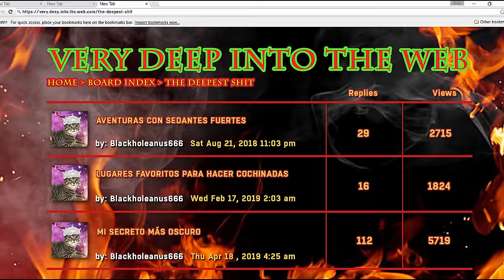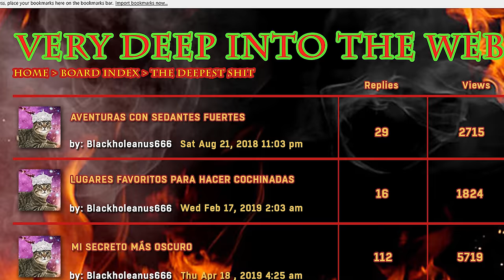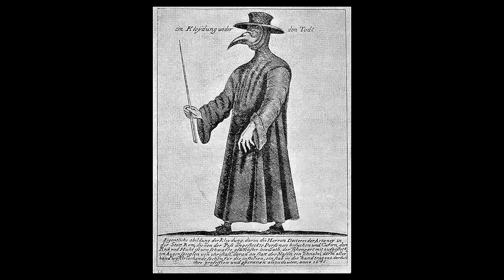Me quieren meter a la CÁRCEL! | El Greñas 1/3 (Ft. Dross)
Gracias a Dross por prestar su inigualable voz para este episodio. Puedes ir a darle las gracias a su canal :)